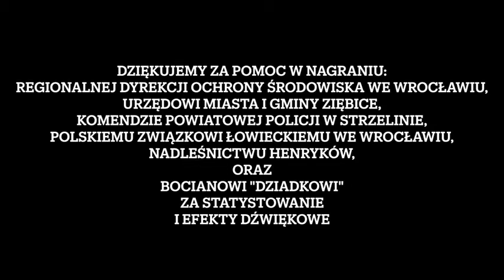Odcinek SPECJALNY Ranne dzikie zwierzę i co dalej